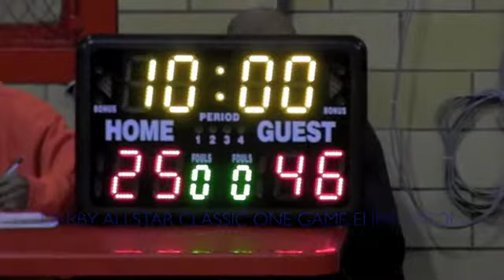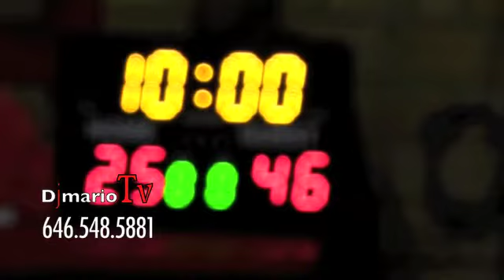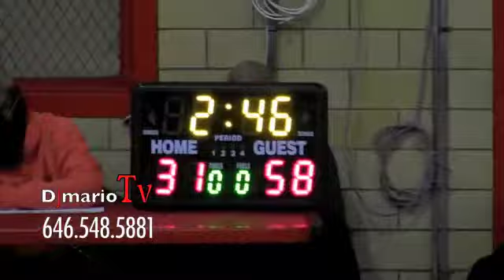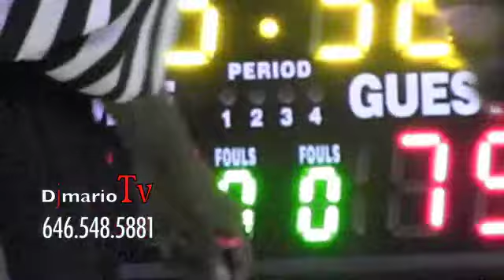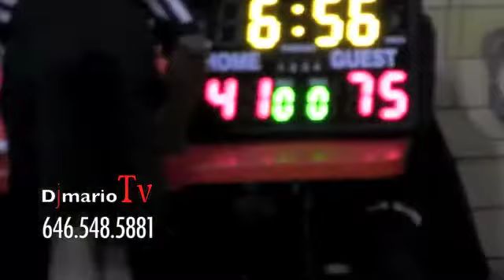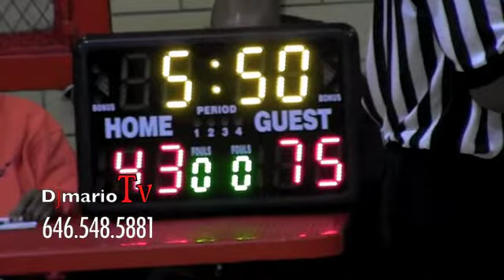DjmarioTv presents DARBY ALLSTAR CLASSIC MONDAY FEBRUARY 7 2022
TIM MIC CHECK ON THE EMCEE DUTIES OF THE ONE GAME ELIMINATION IN HARLEM BROWN VERSUS GOLD WITH NO ROOM FOR MAKING TURN OVERS AND MISSING ANY FREE THROWS.

THANK YO TO ALL THE PLAYERS AND THEIR FAMILIES FOR HELPING IN THE SUCCESS OF DARBY ALLSTAR CLASSIC BASKETBALL IN HARLEM.